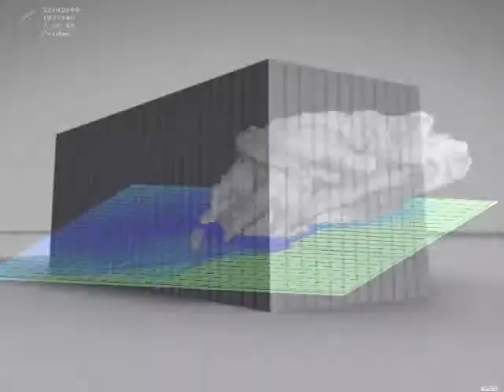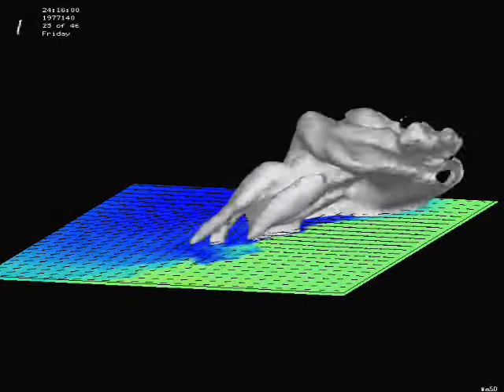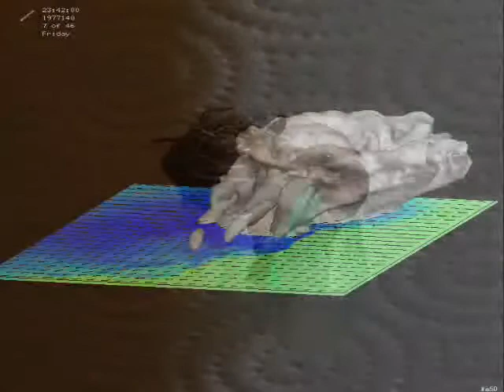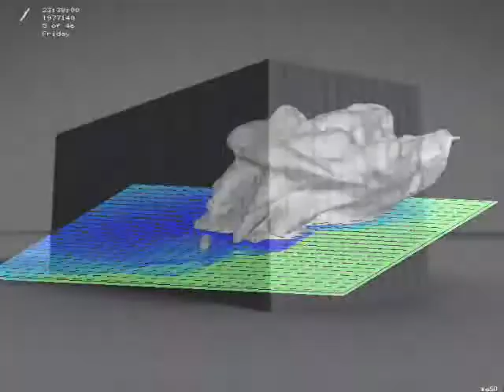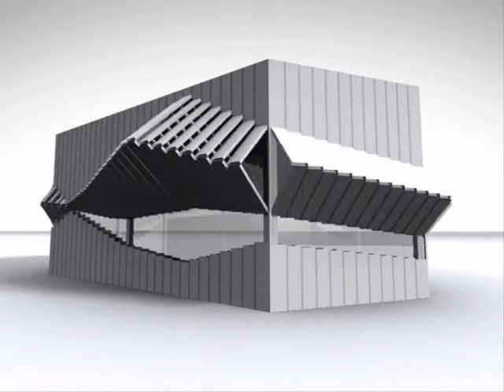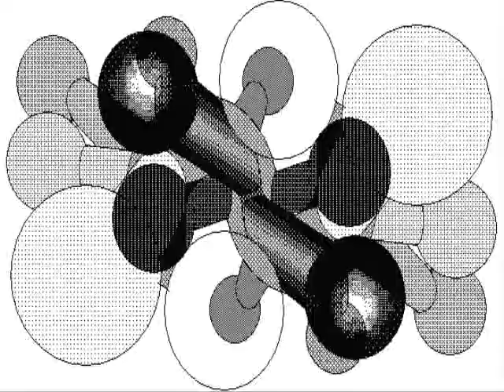Company Flow - Work Ant Uprise